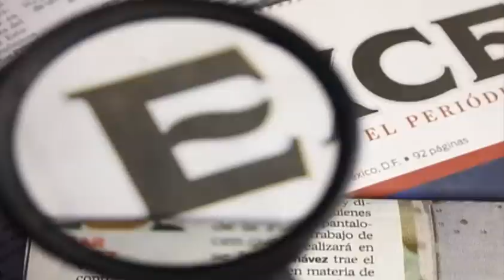Ex gobernador Reynoso Femat paga fianza y sale libre / Paola Virrueta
Horario: Lunes a Viernes @20:15-21:00

Ex gobernador Reynoso Femat paga fianza y sale libre,Reynoso Femat,Ex gobernador Reynoso Femat,Enfrenta Reynoso Femat más de cinco procesos;,Dictan formal prisión contra Reynoso Femat,Luis Armando Reynoso Femat,Denuncian trato especial a Reynoso Femat,ex gobernador de aguascalientes